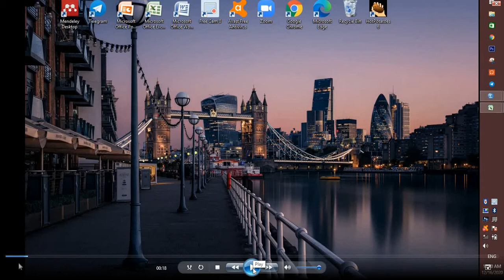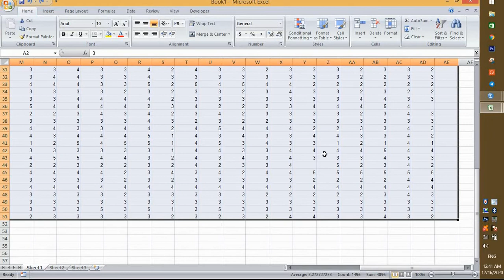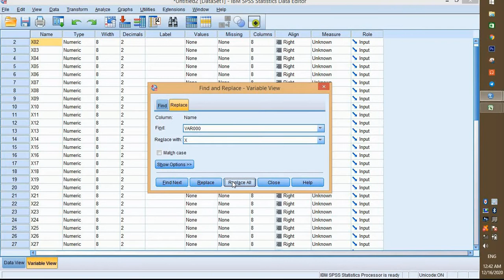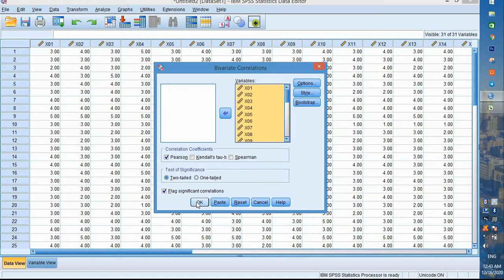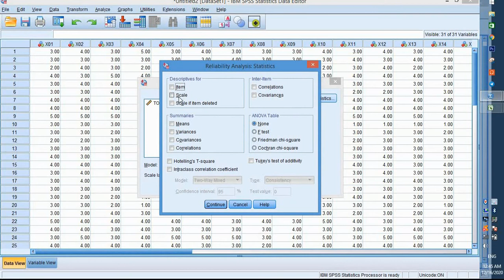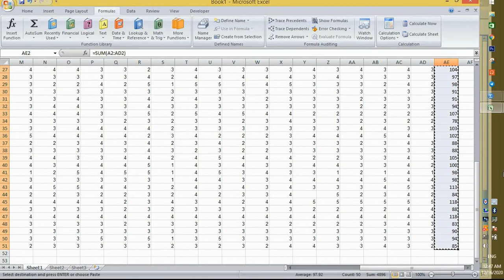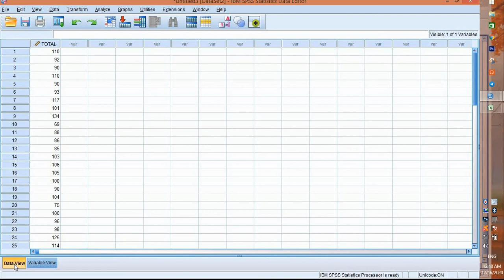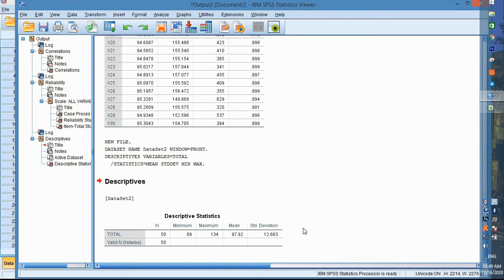SPSS TO TEST VALIDITY RELIABILITY AND DESCRIPTIVE STATISTICS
This video is to fulfil the Quantitative Research in ELT
This video is made by Agsan Widy Kirana Pradana-D75218022